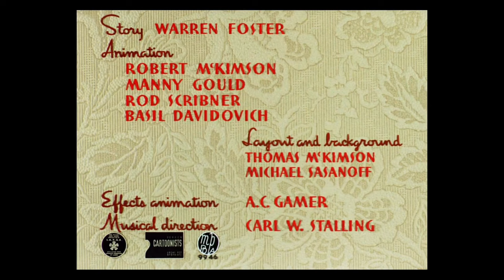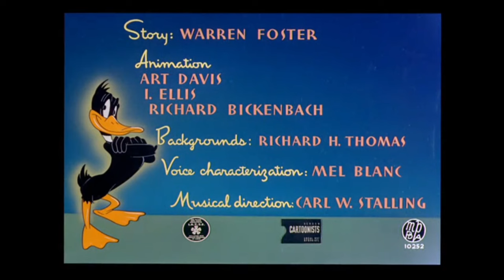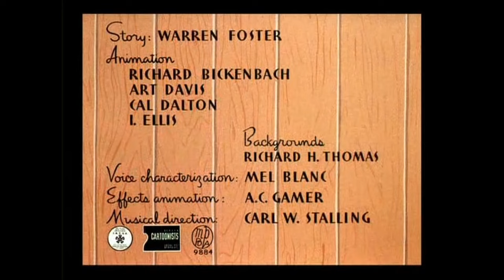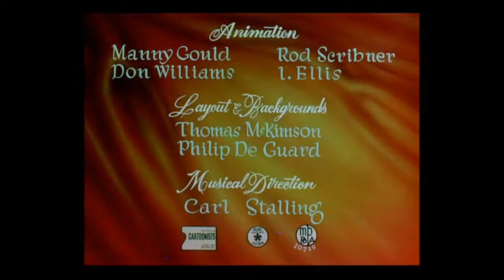Merrie Melodies - Original Titles/Openings (1945-46)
Excluding Blue Ribbon/Reissue Titles.

1. Herr Meets Hare (January 13, 1945) - I. Freleng

2. The Unruly Hare (February 10, 1945) - Frank Tashlin

3. Hare Trigger (May 5, 1945) - I. Freleng

4. A Gruesome Twosome (June 9, 1945) - Robert Clampett

5. Wagon Heels (July 28, 1945) - Robert Clampett

6. Nasty Quacks (December 1, 1945) - Frank Tashlin

7. Holiday for Shoestrings (February 23, 1946) - I. Freleng

8. Quentin Quail (March 2, 1946) - Charles M. Jones

9. Hare Remover (March 23, 1946) - Frank Tashlin

10. Hollywood Canine Canteen (April 20, 1946) - Robert McKimson

11. Hair-Raising Hare (May 25, 1946) - Charles M. Jones

12. Hollywood Daffy (June 22, 1946) - Friz Freleng and Hawley Pratt*

13. Bacall to Arms (August 3, 1946) - Robert Clampett, Arthur Davis, and Friz Freleng**

14. Rhapsody Rabbit (November 9, 1946) - I. Freleng

*Friz Freleng was extremely dissatisfied with the story of the short. Hawley Pratt took over and finished this short.

**Robert Clampett planned it, but Arthur Davis finished it. Animation from Friz Freleng’s “She Was an Acrobat’s Daughter” was used in this particular short.